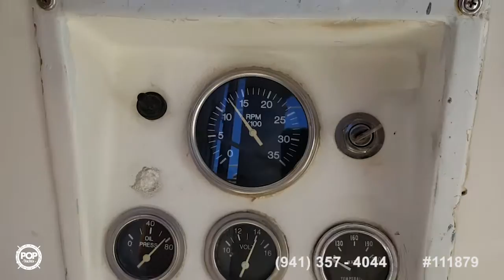[SOLD] Used 1976 Gulfstar 37 in Salisbury, Massachusetts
1980 Tayana 37 in Fort Lauderdale, Florida - $13,400

1979 Whitholz 45 in New Smyrna Beach, Florida - $23,400

1982 Island Trader 38 Ketch in Shelter Island, New York - $35,950

1987 Hunter Legend 37 in Perth Amboy, New Jersey - $37,000